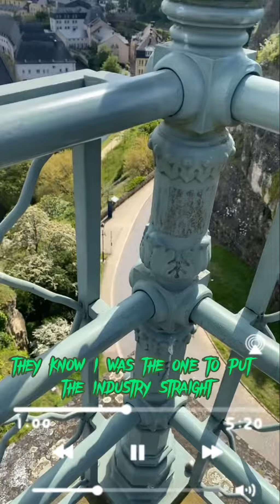45k_shotar - Luxembourg city (lyrics video)